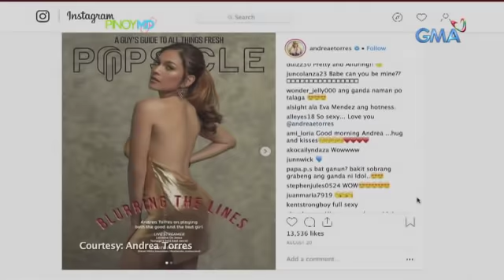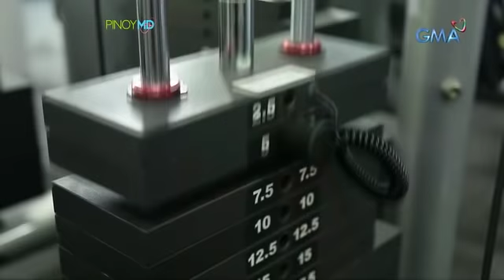Pinoy MD: Andrea Torres, sasabak sa panibagong workout!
Aired (September 15, 2018): Dahil determinado ang ating Kapuso actress na si Andrea Torres sa pagkakaroon ng fit and healthy body, ibabahagi niya sa atin ang ilan sa mga exercise na nakapagpapaliit at nakapagpapaganda raw ng hubog ng tiyan.